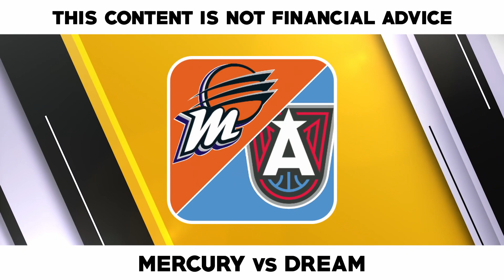FREE WNBA Picks Today 8/3/23 WNBA Picks and Predictions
Phoenix Mercury vs. Atlanta Dream